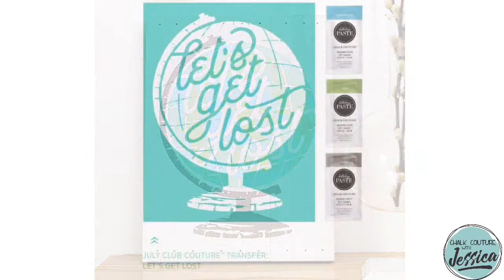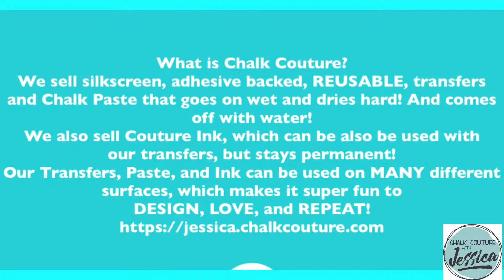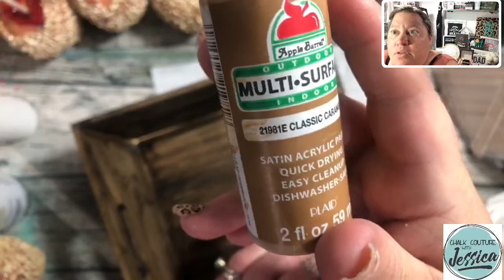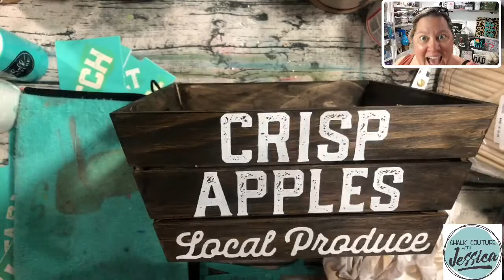Chalk Couture- Let's Finish our Faux Carmel Apples!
Apples
Carmel Paint
Kay Kob
ModPodge
Foam Brushes
Wooden Dowels

Krylon Sealing Spray (to seal your project) Wood Stain (Dark Walnut)

Crop O Dile (punching holes in Dollar Tree Boards) We R Memory Keepers Laser Square and Mat

Tidy Tray for catching Glitter:

Extra Fine Glitter